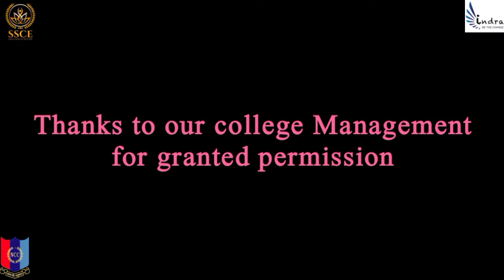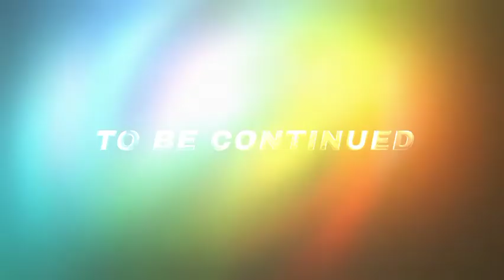2020 Palm Seeds Plantation NCC Army Wing Cadets..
Video from Captain Ganesan J